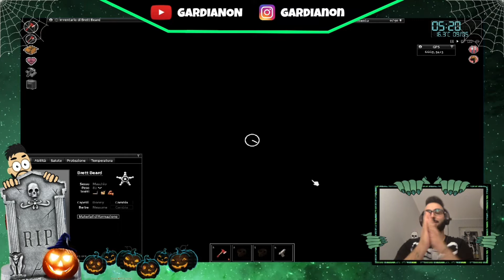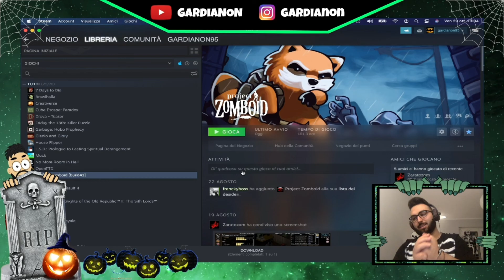PROJECT ZOMBOID LIVE DI HALLOWEEN ▶︎ PROJECT ZOMBOID GAMEPLAY ITA EP 33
Estratto dalla live del 29 ottobre ragazzi! una serata da urlo!

SIGLA
TheFatRat- UNITY